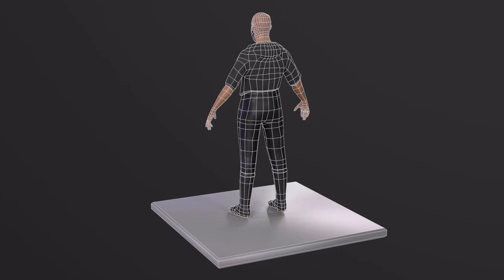Lowpoly 3D Game Ready Rigged Character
Lowpoly 3D Game Ready Rigged Character Software Used: Sculpt in Zbrush Retopo, UV, Rigged in Blender High poly to Low Poly Baked in Marmoset Toolbag 4 Textured in Substance Painter Final Presentation in Marmoset Toolbag 4 SourceFiles: CGTrader Gumroad Thanks For Watching Follow on: Subscribe Facebook Twitter Instagram Dailymotion Pinterest Artstation Dribbble Behance Linkedin Tumblr Vimeo